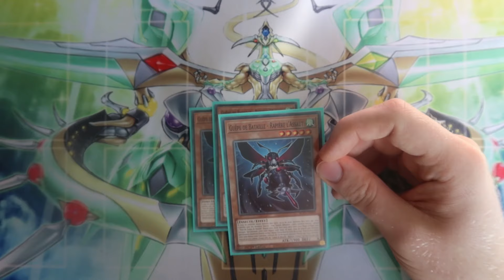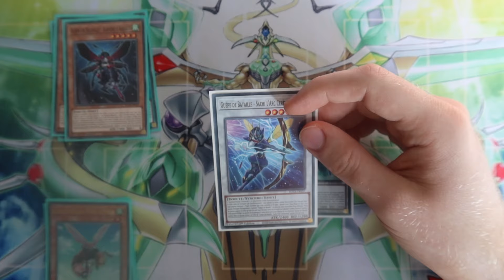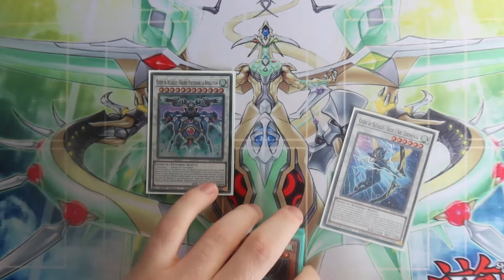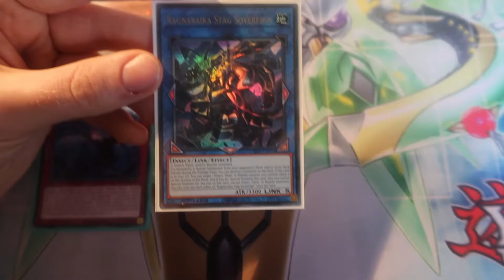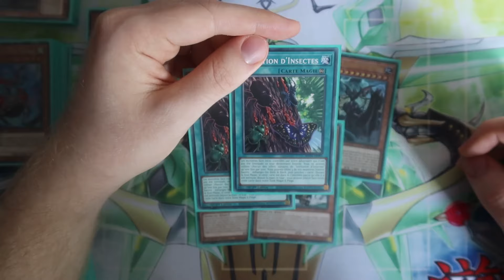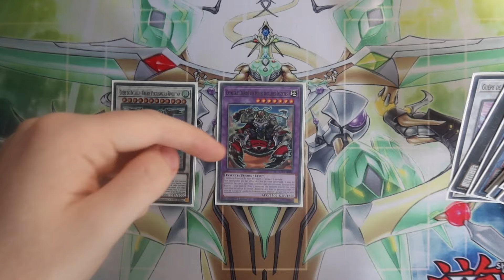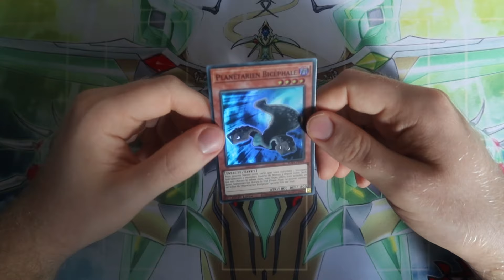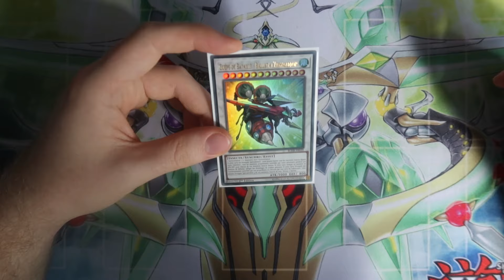Il y a eu du support insecte...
On m'a souvent demandé si je referais une vidéo sur Beetrooper à chaque fois qu'un nouvel extender insecte est sorti. Mais cette fois, c'est du support Guêpe de Bataille qui me fait ressortir le deck de sa boîte, et pas que! Le deck a reçu une nouvelle fusion super forte qui rend le end board très coriace! Je fais également une petite passe par les cartes Ragnaraika, même si je n'en joue que très peu.

Dites moi en commentaire (ou sur notre serveur discord ) quel est votre deck préféré du moment! ça m'intéresse de savoir ce que vous aimez jouer!

Sommaire:
0:00 Intro
0:35 Les guêpes
7:08 Les Beetroopers
8:45 Les Ragnaraikas
11:12 Les outils
14:50 L'extra deck
18:18 Mots de la fin
22:53 Outro

Musiques utilisées:
-Title Screen (Mario & Luigi Superstar Saga)
-Sea ruins (Kirby return to dreamland)
-Cavi Cape + Beachside Dream (Bowser's inside Story)
-Parc de l'éveil (Dreamteam Bros)
-Steam Gardens (Mario Odyssey)
-Mafia Town is asleep (A Hat in time)
-Quiet Waters (Undertale)